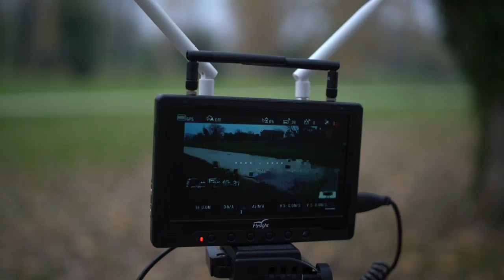CableCam x Gimbal DJI Ronin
SPEED LINE CABLE CAM PER DJI RONIN AND MOVÌ

HighLook Cablecam per Dji Ronin e FreeFly Movì si muove fluida e precisa, raggiunge progressivamente o in un batter di ciglio la velocità massima di 60km/h, può muoversi autonomamente e con cruise control, raggiungere una punto memorizzato a distanza precisa per poi ripartire a tutta velocità e fermarsi delicatamente alla fine del cavo.

Concentrati sull’inquadratura e su movimenti perfetti per immagini mozzafiato senza mai togliere gli occhi dal monitor e senza l’aiuto di altri operatori.

La Tecnologia “Auto End Point” ti permetterà di dare massimo sfogo alla tua creattività senza lo stress di poter sbattere e danneggiare la tua preziosa attrezzatura.